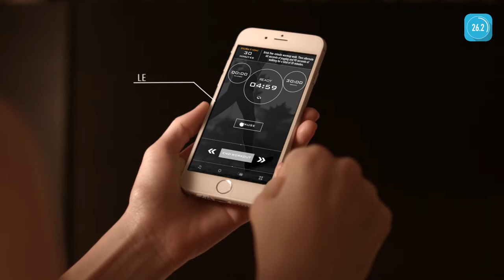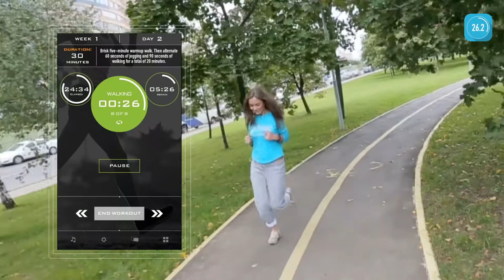The Official Marathon Trainer App Video Trailer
From the same makers of the #1 C25K app, Marathon Trainer follows the same successful recipe to create an easy simple program, best suited for first-time marathoners and those who are new to running. The program uses a blend of running and power walking in training and racing. You’ll soon be able to run-walk the full marathon.

This proven 20 week plan will allow users to slowly build strength and stamina by alternating between walking and running. The blend of walking and running together reduces the overall impact and risk of injury, makes training more fun, keeps your body guessing, and prepares you to go the distance. By the end of the program, you will be fitter, stronger and READY for your marathon race!

Listen to your favorite music while you train and follow the program’s convenient audio alerts. Along with voice/audio alerts and music controls on your headset, just press “start”, put your device in your pocket, and you are ready to go. Alerts will tell you when to warm-up, walk, run, cooldown, and when minute is left to give it your all.

★ Features ★
- Proven 20 week marathon training program
- Now compatible with Google Fit (Pro version and only for Android 4.0 and above)!
- Track your distance and calories for each workout!
- Brand new look and skins! Choose the color scheme you like best.
- Listen to your own favorite music and playlist while you train
- Easy and intuitive interface. Nothing to learn!
- NEW and IMPROVED audio coach and alerts
- Compatible with Nike+GPS
- Integrated with Facebook and Twitter communities. Meet other fellow marathoners and runners!
- The only marathon trainer app that works accurately while your device is locked!